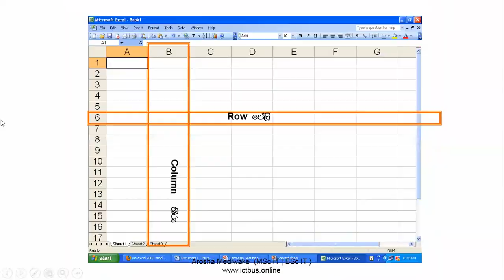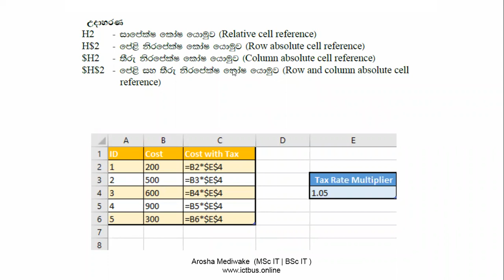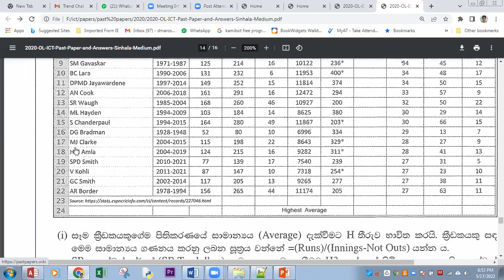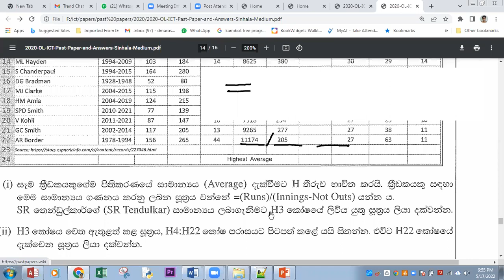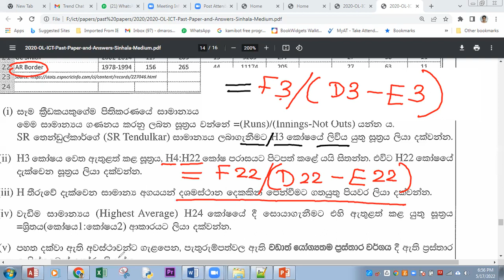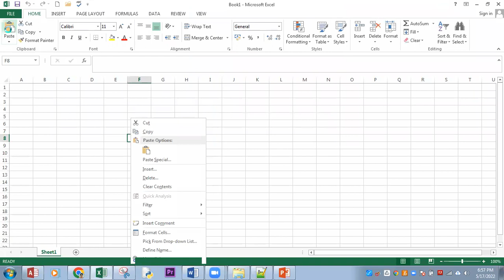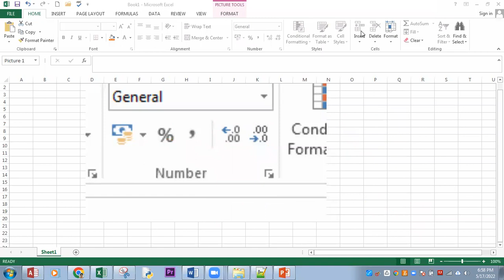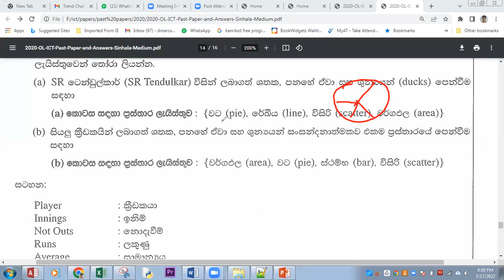ICT OL 2020 paper 2 EXCEL question